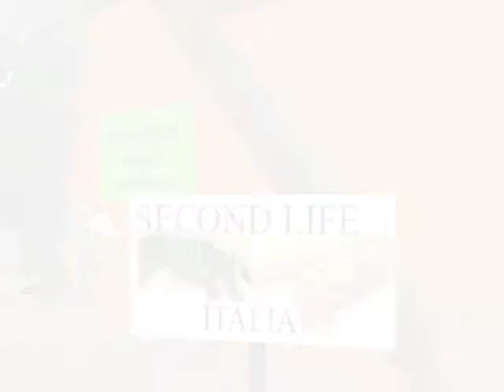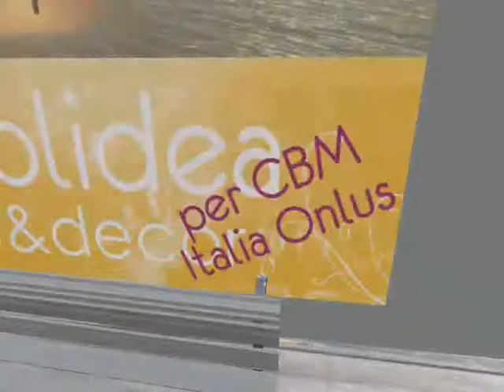SECOND LIFE: We Are the World